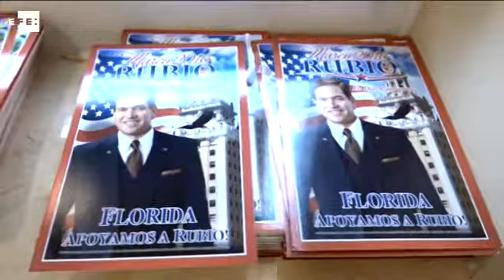Marco Rubio considera que los inmigrantes tienen una deuda con EEUU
Miami (EE.UU.), 5 dic (EFE/EPA).- (Imagen:Cristobal Herrera)  El senador republicano y aspirante a la Presidencia Marco Rubio volvió hoy a su localidad de origen, la ciudad de West Miami, en el oeste de Miami, para poner de relieve la "deuda" que los inmigrantes tienen con EE.UU .

En un acto de campaña celebrado en esta localidad de poco más de 6.000 habitantes, en mas de un 80 por ciento de origen hispano, el precandidato republicano elaboró un discurso en el que saltó del inglés al español, y que apeló a la fibra emotiva de aquellos que "lucharon por darles a sus hijos lo que ellos no tuvieron".

IMÁGENES Y DECLARACIONES DE MARCO RUBIO